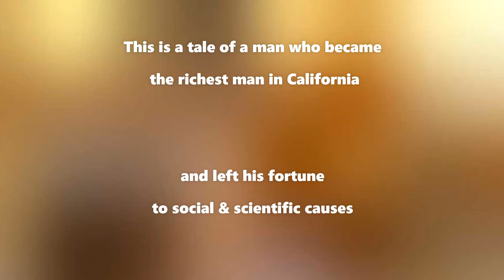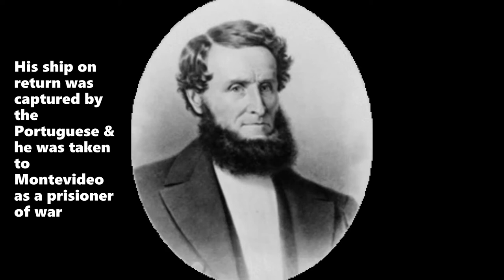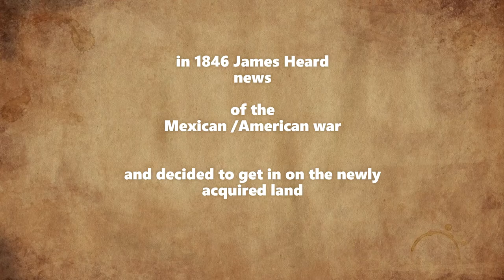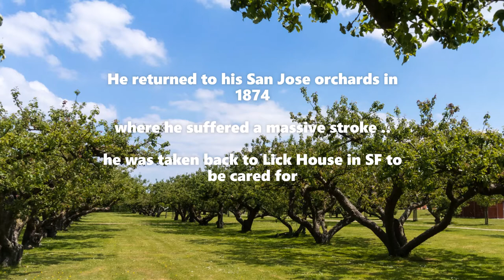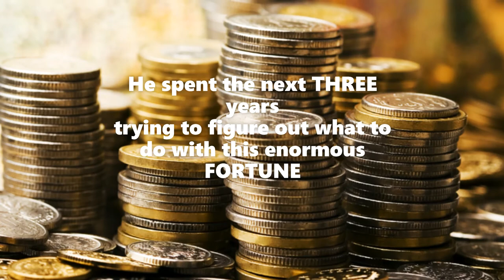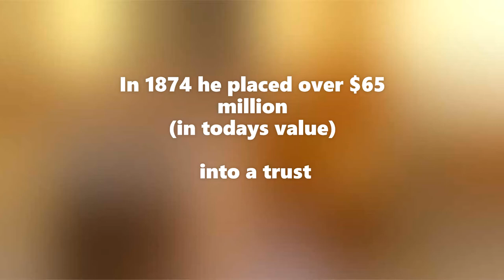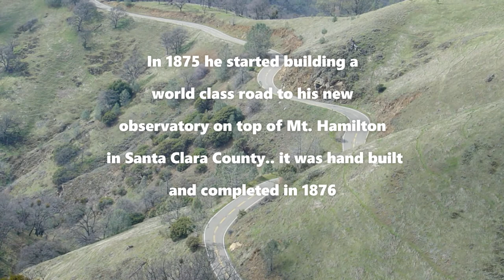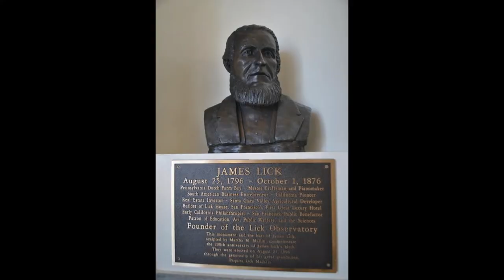James Lick & his California Legacy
This guy! James Lick became the richest man in California and left all of his wealth to benefit the betterment of the public..
Golden Gate Park, the conservatory of flowers, lick observatory, ghiradelli chocolate, flour,orchards, real estate paid for so much even the lick baths in san francisco for the homeless to be able to bathe!